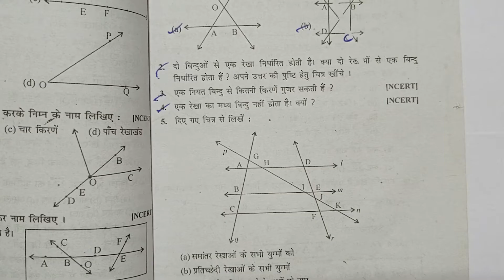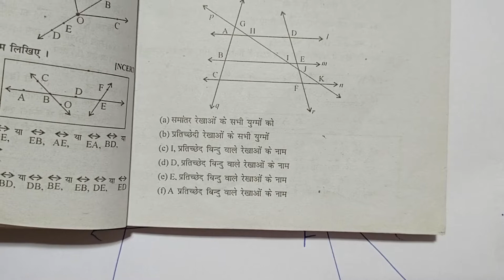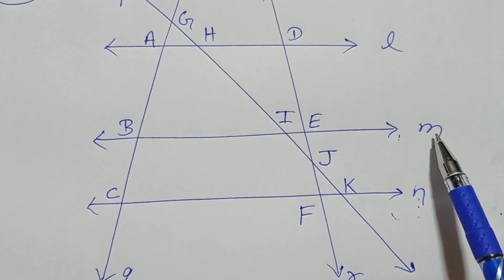Class - 6, MATH, Dr.K.C. SINHA, BIHAR BOARD, Geometry, Ex- 4(A), Q.- 5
Playlist link -

Playlist link -

Playlist link -

Playlist link -

Playlist link -

Playlist link -

Playlist link :-

Playlist Link :-

Playlist link -

Playlist link :-

Playlist link -

Playlist link -

Playlist link :-

Playlist link -

Playlist link -

Playlist link :-

Playlist link -

Playlist link -

Playlist link :-

Playlist link :-

Playlist link -